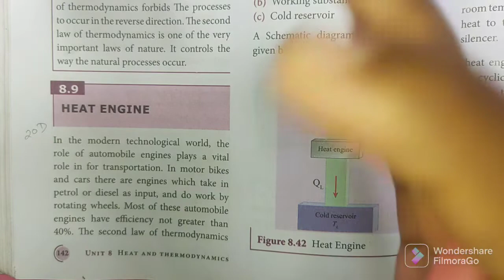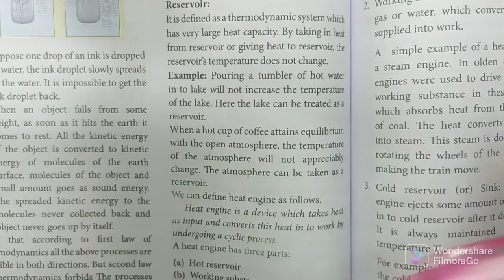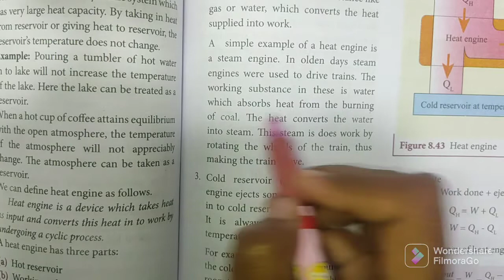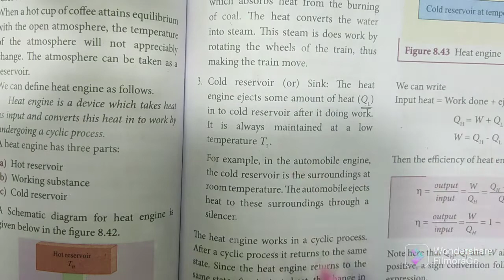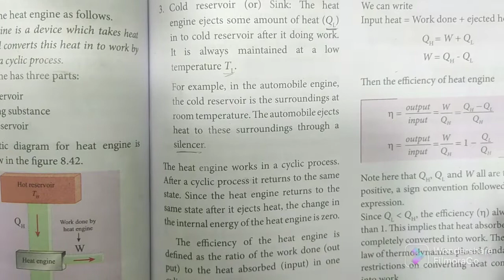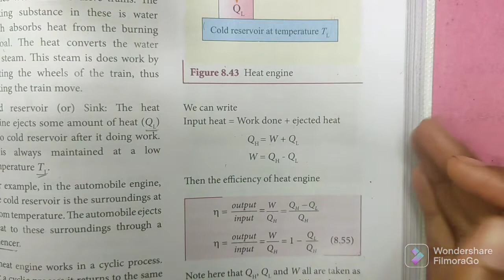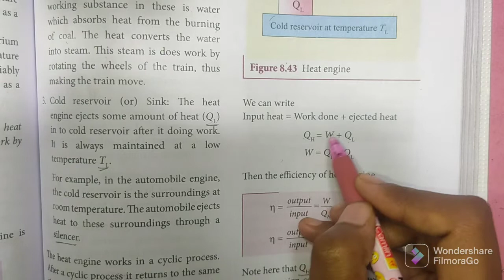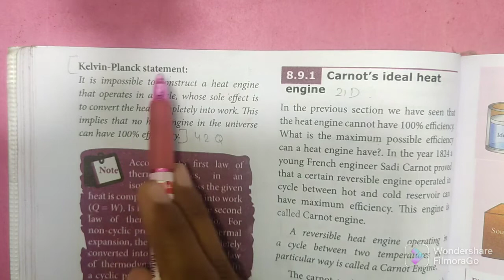Heat engine | Heat and Thermodynamics | 11th Physics | In Tamil | Shivani's Classroom